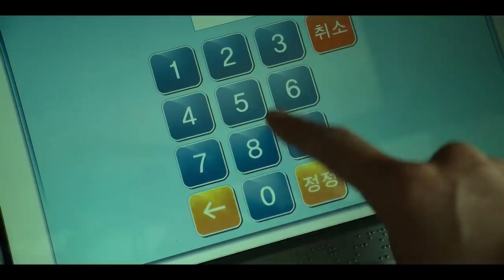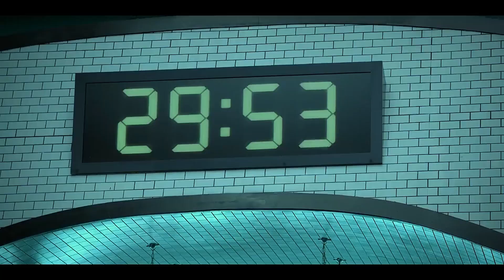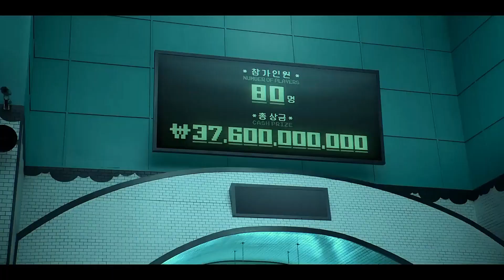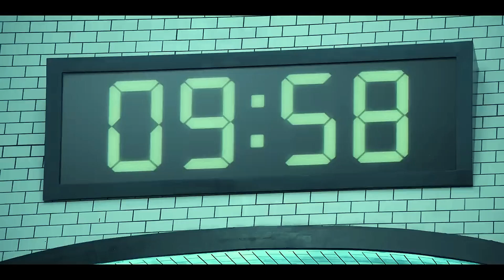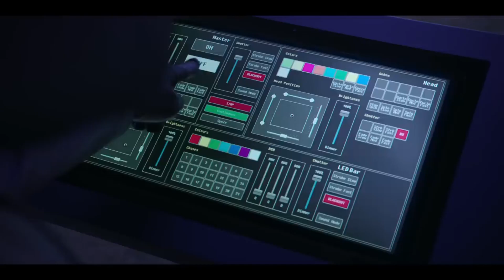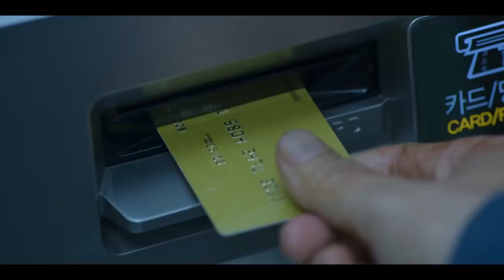Squid Game 2021